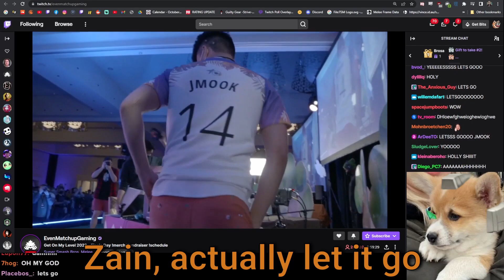Leffen Never gets any Credit...